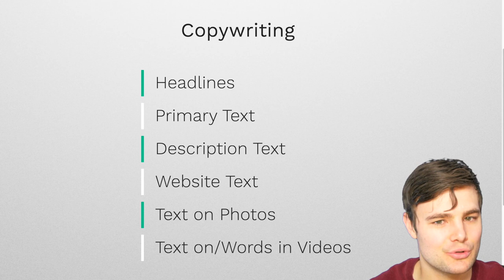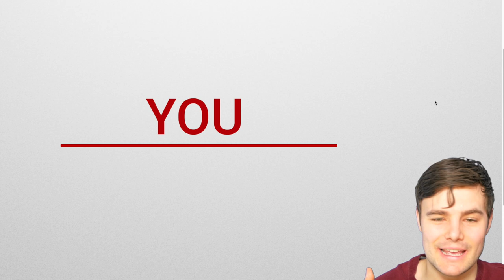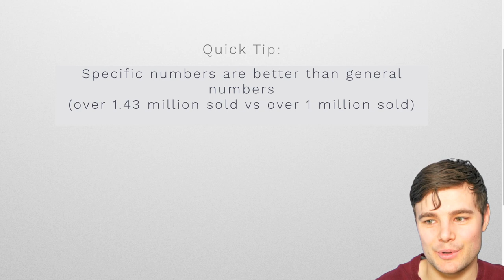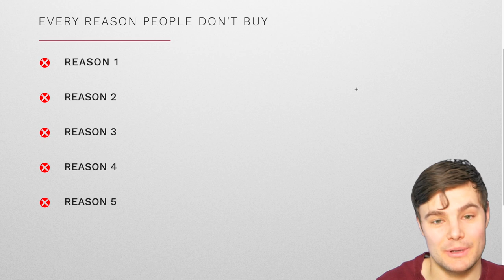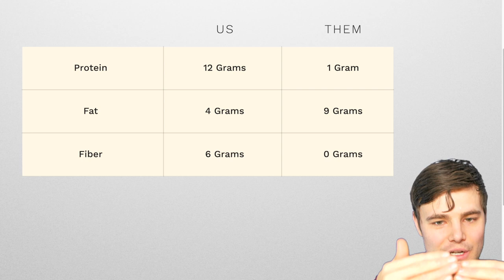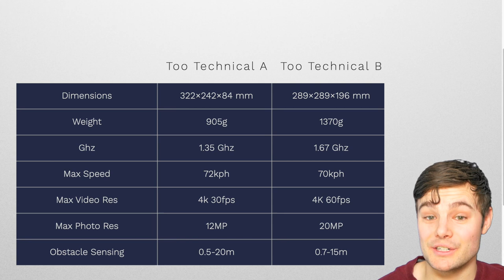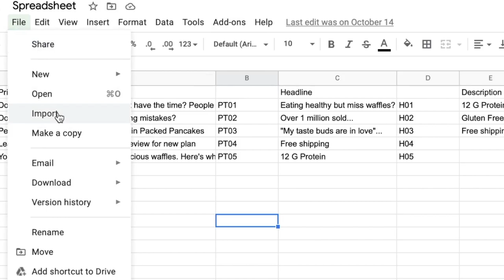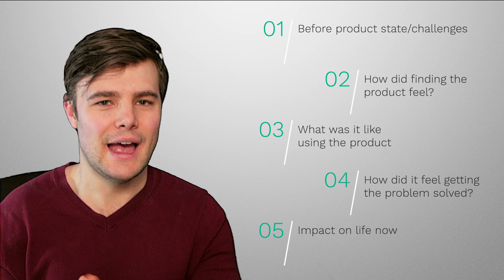Effective Ad Copywriting 🖋 How To Write Copy for Facebook Ads, Landing Pages, & More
Here's how you can write pro level & effective ad copywriting for your Facebook Ads, Landing pages, sales videos, and emails. Copywriting is one of THE most important skills for generating sales with Facebook Advertising, and we're going insanely in-depth in this video withh 30+ Tips.

🎬 Here's exactly what we cover in the video:
•How to build interest, desire, and lead people to the sale
•The biggest copywriting mistakes that beginners make
•Proven copywriting hacks that will help you outcompete and boost your FB Ad Sales

🎬 Welcome to the Channel Jacob LE 📈
I specialize in helping businesses drive growth and gain profitability by applying marketing strategies since 2010 and driving Ecommerce Facebook sales since 2015.

This channel is dedicated toward helping you market your business or product, and drive more leads and sales on Facebook.
👉🏻 There's advice on shooting your own videos, social media strategies, info on when hiring someone would give you a good return on your investment. My goal is to take you from no experience at all to bring in high-quality leads and referrals.
Don't be a stranger! Ask a question, request a video, or give feedback! ✅

👉🏻 I'm a bit obsessed with entrepreneurship and the impact new and thriving businesses can have on the world.

Generating more sales can be challenging and risky, which is why I've dedicated my business toward making new sales as painless, and simple as possible.

I'm fascinated with learning new things and constant improvement. That's why I read 150+ books per year and work on a new skill for 1 hour per day.